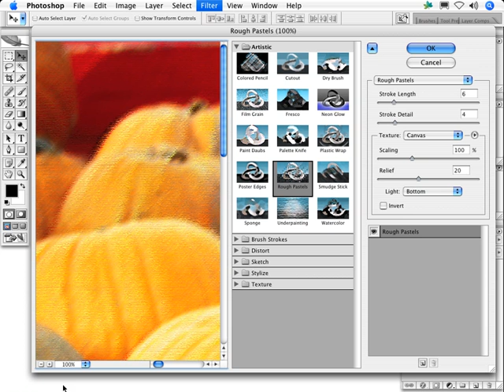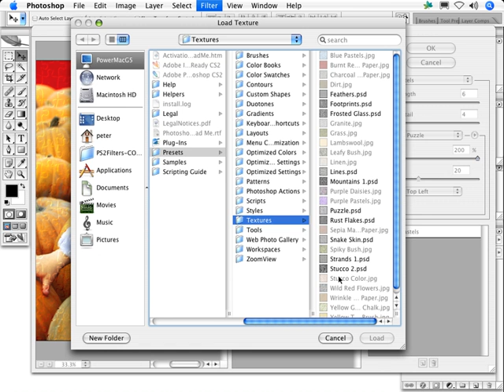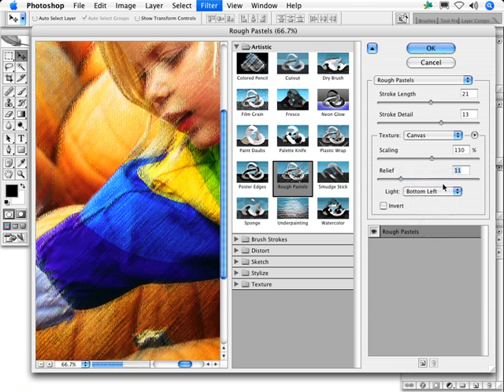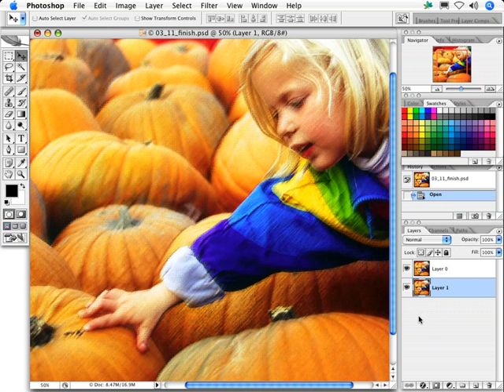Photoshop Tutorial - Filters: Rough Pastels